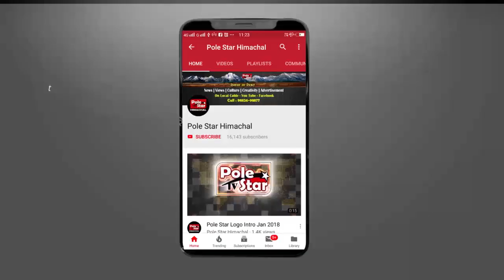जानकारी छुपाने पर पुलिस की कार्यवाही ! हिमाचल में जमात के 4 लोगों के खिलाफ FIR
निजामुद्दीन से लौटकर आए मंडी के चार जमातियों के खिलाफ एफआईआर दर्ज, प्रशासन और स्वास्थ्य विभाग से जानकारियां छुपाने को लेकर दर्ज हुई एफआईआर !